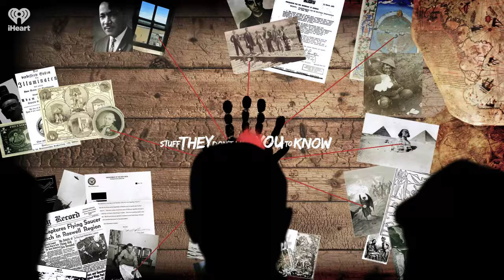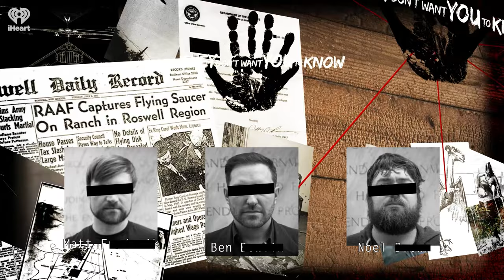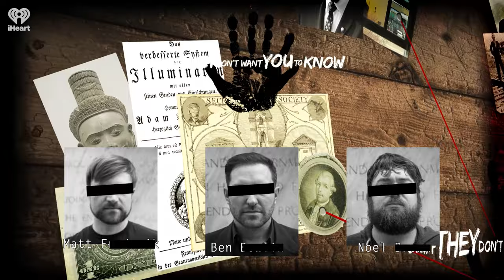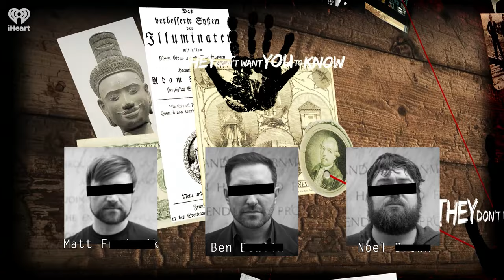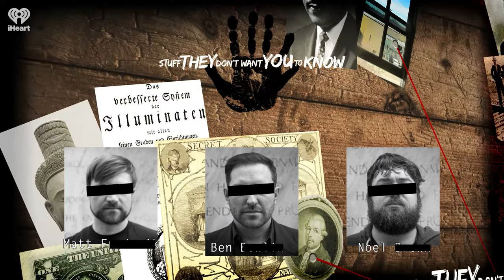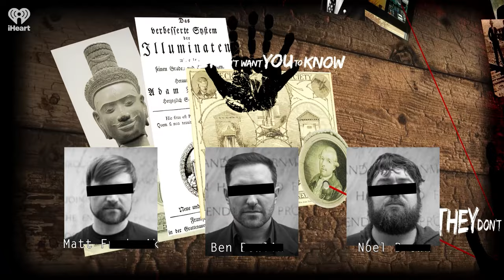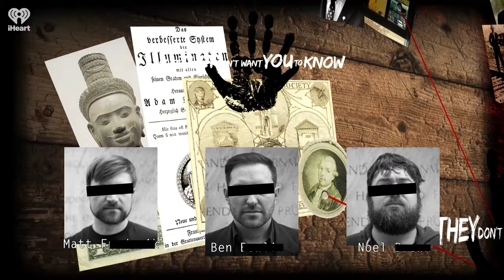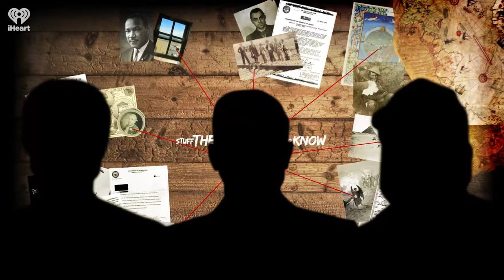Were Viking Berserkers Real? | STUFF THEY DON'T WANT YOU TO KNOW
Have you ever heard someone described as going "beserk"? Turns out there's a ton of strange history behind this phrase. In tonight's episode, Ben, Matt and Noel explore the bizarre phenomenon of berserkers, the elite Viking fighting force that remains shrouded in myth and controversy in the modern day.